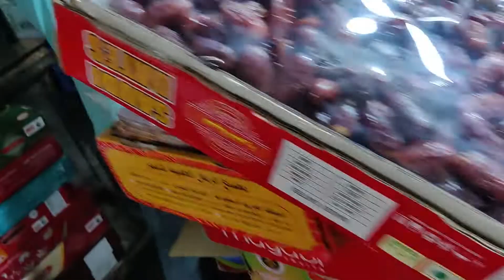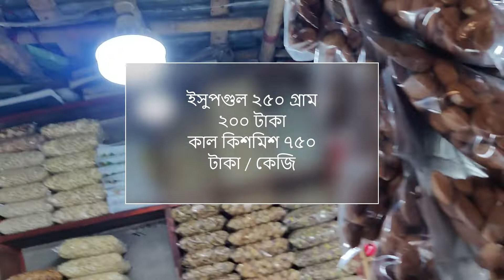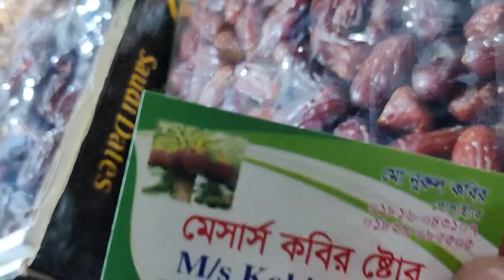বাদাম বাদাম হরেক রকম বাদাম কাঁচা বাদাম খেজুর কিশমিশ আলু বুখারা ড্রাই ফুড কিনতে!! Badam Badam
বাদাম বাদাম হরেক রকম বাদাম কাঁচা বাদাম খেজুর কিশমিশ আলু বুখারা ড্রায় ফুড কিনতে!! Badam Badam

সবগুলো খাবারের কোয়ালিটি যথেষ্ট ভাল ছিল। তবে দাম নিয়ে একটু কনফিউশন আছে হয়তো কিছু কিছু জিনিসের দাম একটু বেশি দিয়ে কিনেছি যদিও আমি শিওর না, আমার কেন জানি মনে হয়েছে হয়তো অন্য কোন খান থেকে দু একটা প্রোডাক্ট আমি নীলে হয়তো একটু কম পেতাম।তবে ওভারঅল সবগুলো খাবারের গুণগত মান ভালো ছিল। বাদাম খেজুর আলুবোখারা প্রত্যেকটা জিনিসই যথেষ্ট ভাল ছিল এবং কিসমিস গুলোও যথেস্ট মজার। অন্যান্য দোকানে গেলে দেখবেন একটু ভ্যারাইটি প্রডাক্ট পাওয়া যাবে অন্য ধরনের একটা কিসমিস পাওয়া যাবে একটু অন্যধরনের খেজুর পাওয়া যাবে। সাধারণত দেখা যায় এখানকার বেশিরভাগ দোকানগুলো একটি ইম্পোর্টার থেকে প্রোডাক্ট নিয়ে আসে যে ক্ষেত্রে সবার কাছে সেম জিনিস থাকে তবে যে সকল দোকানদার একটু ভিন্ন জিনিসপত্র উন্নয়নে ওদের কাছে আপনি একটু ভিন্ন প্রোডাক্ট পাবেন। সে ক্ষেত্রে দামের একটু ভিন্নতা হতে পারে তবে ওভারঅল আমি স্যাটিস্ফাইড।

বেশি বেশি দোকানে যাওয়া বার্গেনিং করা জামেলা করা আমার ভালো লাগেনা এক দোকানে গেলাম সবকিছু নিয়ে নিলাম অল্প একটু টাকা পয়সা এদিক-ওদিক হলোকষ্ট কম ছাড়া

"Mota Muti Couple TrK & Koni" Channel
Tareq mahmud & Sahaminaz Konika